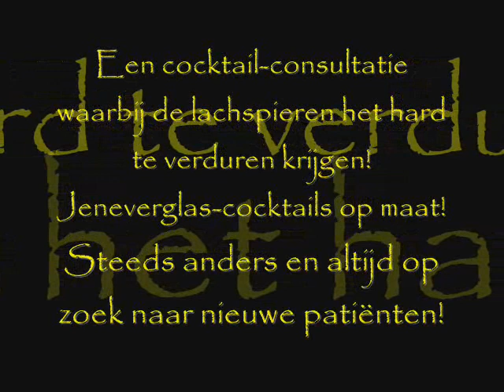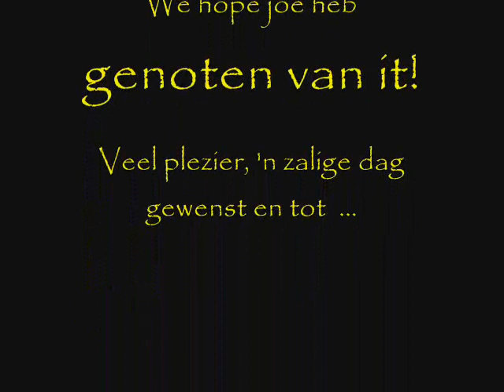poefer van de dag boom putteke winter